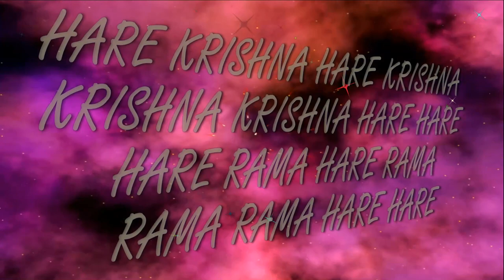6.01.2019 Maha kirtan ISKCON Dnipro Ukraine